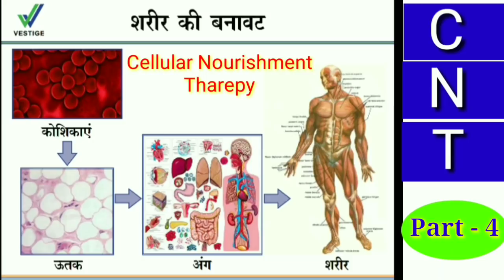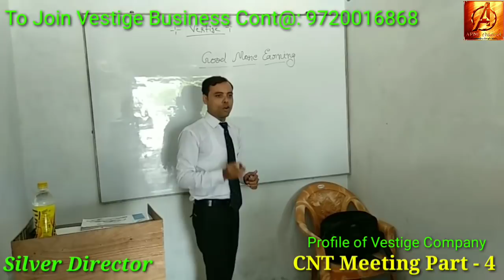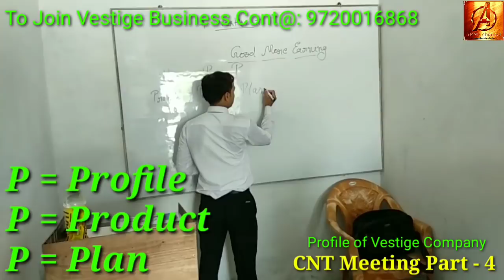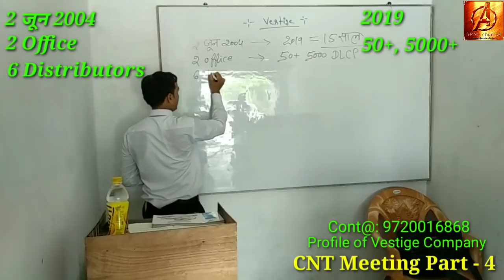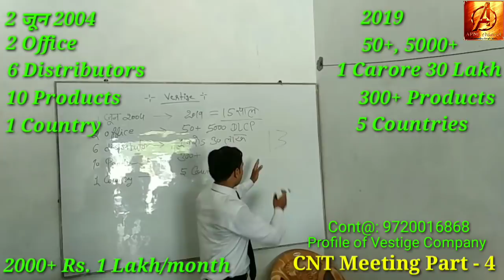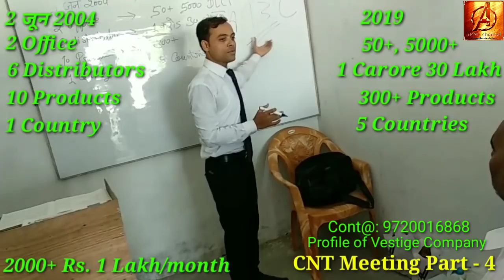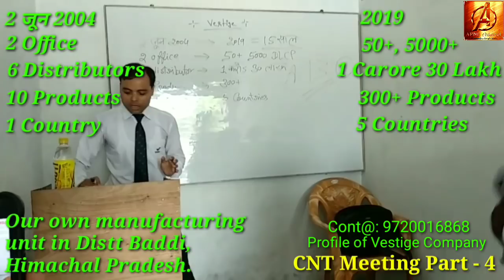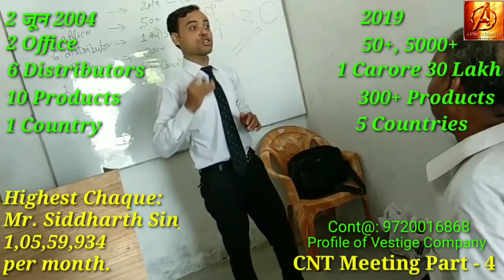Vestige CNT Meeting Vol. 4. Profile of Vestige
Dear friends,
if you want to Success in this business, you have to follow PPP formula.

P... Profile.
P... Products.
P... Plan.

in this video, the first P is cleared. First of all you have to learn the Profile of the Vestige Company.
Complete your first knowledge, Profile of Vestige. Learn the Profile and Teach the Profile of Vestige in your downline.

Plz Wait my next video
CNT VOL.5
Second P. Products.

Thanks.
Wish You Wellth.
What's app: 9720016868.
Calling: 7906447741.